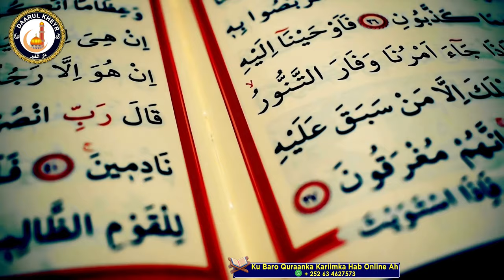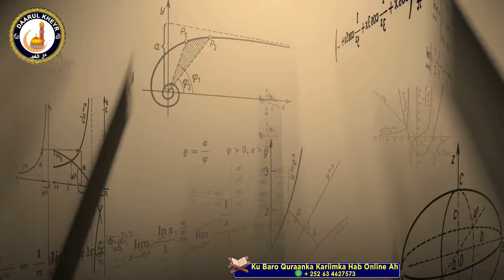Sh C|Rahmaan Bashiir┇► Xikmada Ku Jirta Abuurista Alle Ee kownka.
“The small clips in the video i using Canva app, where I am a registered user.”